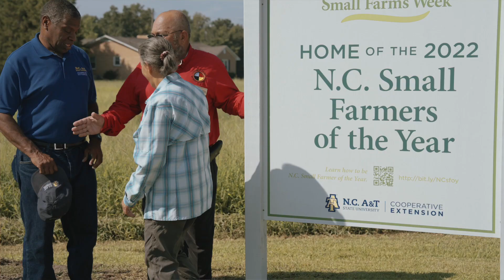Solutions for North Carolina: Small Farmer of the Year (New Ground Farms)